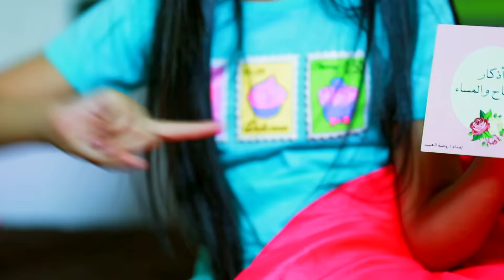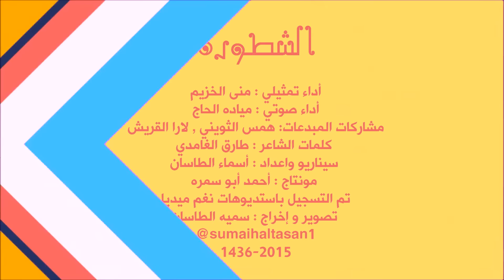كليب الشطورة - منى_الخزيم | إخراج سمية الطاسان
أداء تمثيلي : منى الخزيم
أداء صوتي : مياده الحاج
مشاركات المبدعات: همس الثويني , لارا القريش
كلمات الشاعر : طارق الغامدي
سيناريو واعداد : أسماء الطاسان
مونتاج : أحمد أبو سمره
تم التسجيل باستديوهات نغم ميديا
تصوير و إخراج : سميه الطاسان
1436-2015